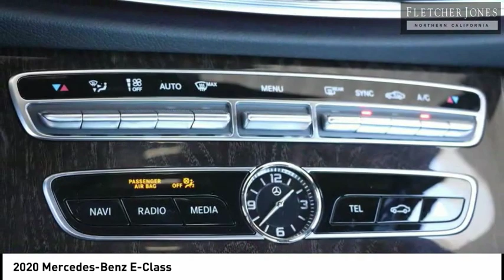2020 Mercedes-Benz E-Class Fremont CA 71918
2020 Mercedes-Benz E-Class  - Stock#: 71918 - VIN#: WDDZF8DB6LA722769

Check out this 2020 Mercedes-Benz E-Class.   Fletcher Jones Motorcars of Fremont presents this 2020 Mercedes-Benz E-Class E 350 RWD Sedan. This Mercedes-Benz includes: BROWN ASH WOOD TRIM Woodgrain Interior Trim PARKING ASSISTANCE PACKAGE Automatic Parking Back-Up Camera BLACK HEADLINER AMG LINE EXTERIOR PANORAMA SUNROOF Panoramic Roof Generic Sun/Moonroof Sun/Moonroof Dual Moonroof POWER REAR-WINDOW SUNSHADE PREMIUM PACKAGE HD Radio Heated Front Seat(s) Satellite Radio Premium Sound System Requires Subscription Bucket Seats NIGHT PACKAGE WHEELS: 18 AMG 5-SPOKE W/BLACK ACCENTS Aluminum Wheels *Note - For third party subscriptions or services, please contact the dealer for more information.* There are many benefits to becoming a Fletcher Jones Owner. Complimentary services include car washes, Mercedes-Benz courtesy vehicles for extended repairs, complimentary pick up and delivery, multi point vehicle inspections and much more. Fletcher Jones Motorcars of Fremont, is a proud member of the family owned and operated Fletcher Jones Automotive Group. Weve had the pleasure of serving guests for over 70 years. We offer one of the largest new and pre-owned inventories in the bay area. Experience the Fletcher Jones Difference today! Contact the dealership today.